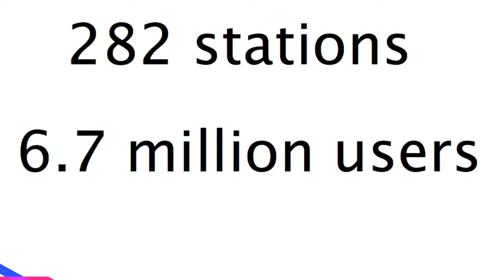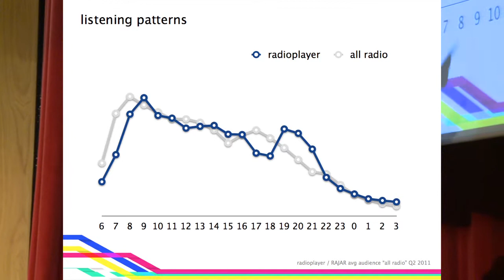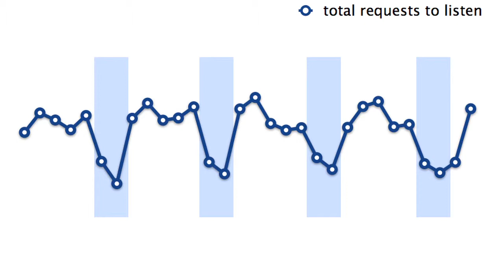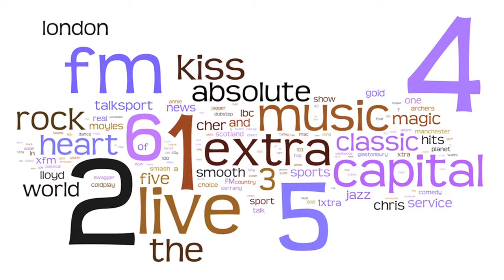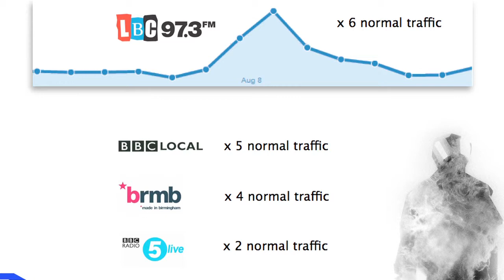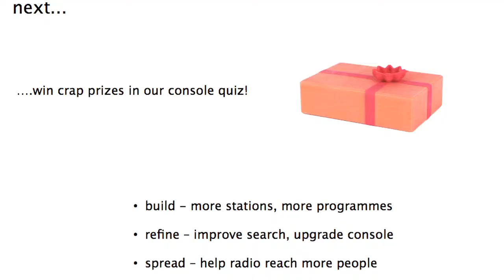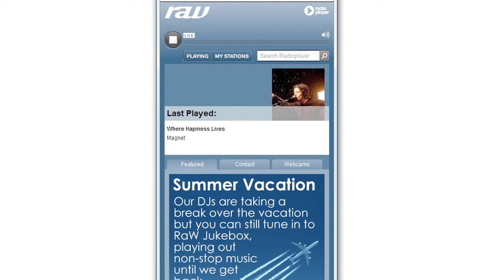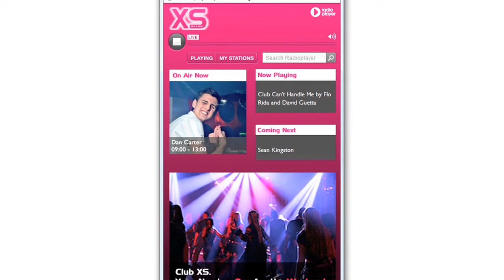Radioplayer - 9 months in 9 minutes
A snapshot of what's doing well in the 'player, and how it fits into listeners' lives. Plus -- win crap prizes in the Quickfire Console Quiz. Michael Hill, Managing Director, UK Radioplayer Ltd Next Radio is the radio ideas conference, held every year in London. to join our newsletter, see more videos and discover more.